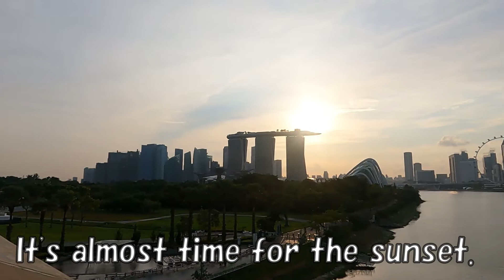【Surprising facility】 Marina barrage. Singapore has no natural water source, Imported from Malaysia.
I visited Marina Barrage (Dam) in Singapore. Singapore does not have a natural water source and is mainly imported from Malaysia, but we have managed to secure water by operating a "seawater desalination facility". The purpose of Marina Barrage is "flood control" and "recreation" in addition to "reservoir". This Marina Barrage offers everyone a great environment for "recreation". We hope you enjoy the video of our visit to Marina Barrage this time.
KBCシンガポールは、日本のNHKのような番組を目指します（相当僭越ですが）。 シンガポールに関するあらゆる情報を発信してゆきます。 シンガポールに関して知りたいことがある時には、ここを訪問すると欲しい情報が得られるようなチャネルにしたいと思います。いろいろなことにチャレンジしたり、現地密着型の新鮮な情報をお届けしたいと思います。 「ブラ歩き」「チャレンジコーナー」「シンガポールふしぎ発見」「歴史関連」「動物」「寺院」「観光名所」「びっくり」「シンガポール人にききました」など、色々とシリーズ化し、皆様に楽しい動画をお届けしたいと思います。 シンガポールおよび海外に関心を持っている人、海外旅行が好きな人、海外に住んでいる人、海外での生活を考えている人に、価値ある情報を届けてゆきたいと思います。 KBC Singapore aims to be a program like NHK in Japan (although it is quite a feat). We will send you all the information about Singapore. Whenever we have something to know about Singapore, we would like to make it a channel where we can get the information we want by visiting here. We would like to take on various challenges and deliver fresh information that is closely related to the local community. "Walking city" "Challenge corner" "Singapore mysterious discovery" "History related" "Animal" "Temple" "Sightseeing spot" "Surprised" we would like to deliver it.